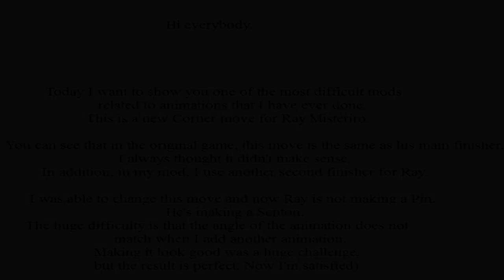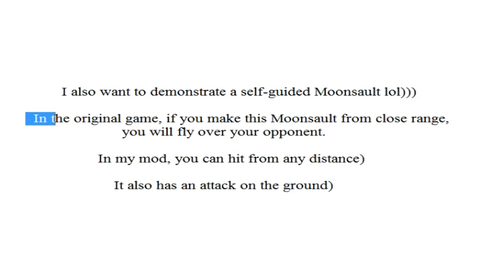HCTP MOD - Springboard Senton. New Corner Move for Rey.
Another animations for my HCTP mod.